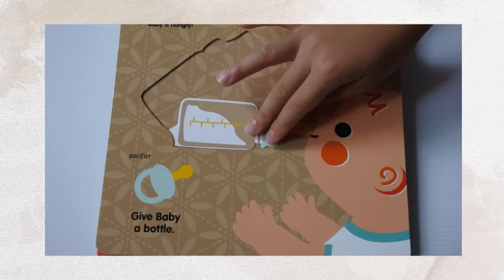【互動遊戲書】 Let's Care for Baby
寶寶都喜歡學爸爸媽媽做事。法國出版社Twirl又出版這本"類保母"繪本- Let's Care for Baby! 有許多推拉的小機關，可以讓好奇的小手自由操作

學爸爸媽媽幫寶寶量體溫、餵牛奶、換尿布. 快累壞了

耶! 我的寶寶睡著完成囉! Sleep Tight~~~